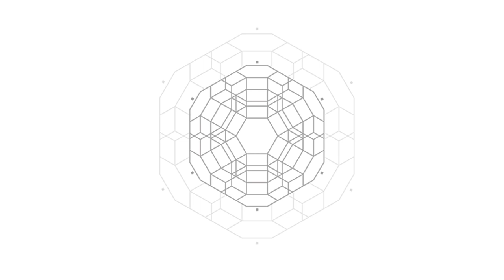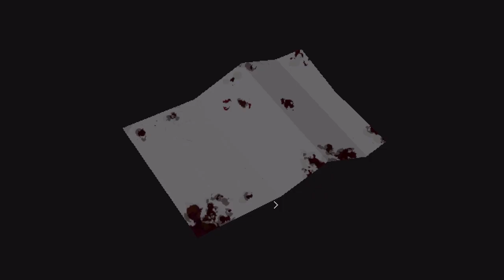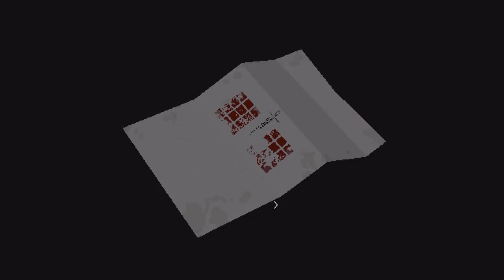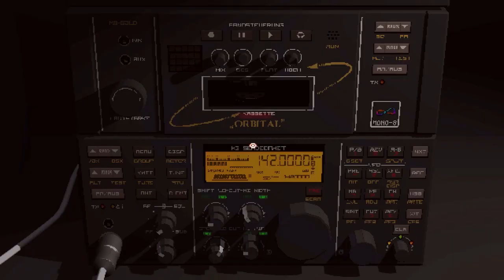Signalis Chapter 1 Walkthrough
Hello everybody. I am frankcubed. And in this video for Signalis, I’ll step you through Chapter 1. Chapter Breakdowns are listed below.

CHAPTER BREAKDOWNS
0:00:00 START
0:00:36 photograph
0:01:46 adhesive tape
0:02:30 airlock key
0:02:45 cryogenics code
0:03:28 to the airlock
0:04:04 fix airlock key
0:05:05 enter hole
0:05:51 The King in Yellow
0:06:26 receptionist key
0:06:54 use receptionist key
0:07:49 protektor key
0:08:10 use protektor key
0:08:49 pistol and aperture card
0:09:16 talk ISA
0:09:57 use aperture card
0:10:15 classroom key (safe code 204512)
0:11:17 use classroom key
0:11:39 enter hole
0:11:55 service hatch key
0:12:53 use service hatch key
0:13:32 make key
0:13:47 east wing key
0:14:12 use east wing key
0:14:27 mensa key
0:15:13 use mensa key
0:15:36 broken key
0:16:41 west wing key
0:17:06 use west wing key
0:17:39 broken key
0:18:24 frequencies
0:18:53 use butterfly key get Plate of Eternity
0:19:37 radio module
0:20:26 open door
0:21:52 tree safe card
0:22:11 identification card
0:22:45 use identification card
0:23:44 talk ISA
0:24:32 protektor elevator
0:25:03 sword document
0:26:37 incinerator room key and eidetic module
(safe cipher A=1, B=3, R=6, N=2, E=0, K=9, S=5, H=4, Z=7, F=8)
0:27:38 use incinerator room key
0:28:37 incinerator solve
0:28:59 fire key
0:29:28 use fire key
0:30:11 socket wrench handle
0:30:55 pump room key
0:31:18 use pump room key
0:31:35 pump solve
0:33:22 drop down
0:33:43 water key
0:33:59 use water key
0:34:49 blank key
0:35:35 examination room key
0:35:59 video cassette
0:36:20 use video cassette
0:37:16 gold key
0:37:46 use gold key
0:38:21 use examination room key
0:38:44 10mm socket
0:39:03 blank key pattern
0:39:31 print blank key
0:40:29 use blank key
0:41:10 fix socket wrench
0:41:59 use socket wrench
0:42:19 air key
0:42:36 use air key
0:43:24 drop down
0:43:45 go to school
0:44:49 maintenance key
0:45:14 use maintenance key
0:45:43 drop down
0:46:44 fuse
0:47:38 use fuse
0:48:34 volt solve
0:48:46 flashlight
0:50:45 island key
0:51:44 hunter’s key
0:51:59 workshop key
0:52:54 weapon case
0:53:57 use hunter’s key
0:54:15 adhesive tape
0:54:23 shutter gate handle
0:55:11 use shutter gate handle
0:55:44 owl key
0:56:06 use owl key
0:56:43 broken music cassette
0:57:07 use workshop key
0:57:49 fix music cassette
0:58:02 use music cassette
0:58:15 hummingbird key
0:59:33 use hummingbird key
1:00:04 eagle key
1:00:22 postbox key
1:00:48 library key
1:01:43 use library key
1:02:26 astrolabe
1:03:13 use eagle key
1:03:44 use astrolabe
1:04:07 administrator’s key
1:04:25 use administrator’s key

OVERVIEW
Signalis is a classic survival horror experience with a unique aesthetic, full of melancholic mystery. Investigate a dark secret, solve puzzles, fight off nightmarish creatures and navigate dystopian, surreal retrotech worlds as Elster, a technician Replika searching for her lost dreams.

After her ship crash-landed on a remote, snow-covered planet, the Replika Elster is looking for her missing crew member. In her search she wanders through the ruins of a seemingly abandoned underground labor camp, surreal visions of cosmic horror, and flashbacks to a past that isn't hers. As the lines between reality and dream blur, Elster has to venture into the depths below the planet's surface to learn what has happened to her and why - but mysterious encoded radio signals and a Replika with dark intentions are not the only obstacles she has to overcome along the way.

Inspired by classics of the genre like Silent Hill and Resident Evil, the gameplay of SIGNALIS is a love-letter to the golden era of survival horror. Central to the game is its unsettling mood and multilayered story. To advance in the game, the player has to solve various puzzles by breaking codes, using radio signals or by combining objects. Combat is only a last resort since ammunition is scarce and enemies are not easily defeated, so players must carefully choose when to fight and when to run.

Release Date: October 27, 2022
Developer: rose-engine
Publisher: Humble Games
Platform: Switch, Xbox, Playstation, Steam, Humble Store